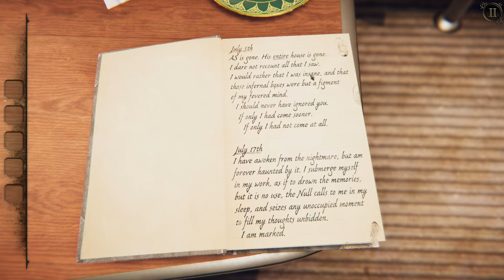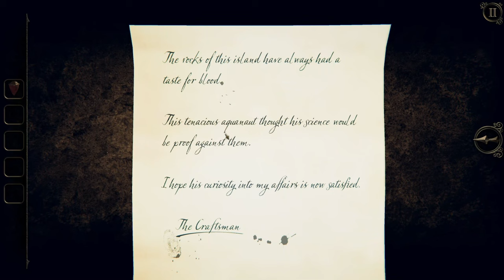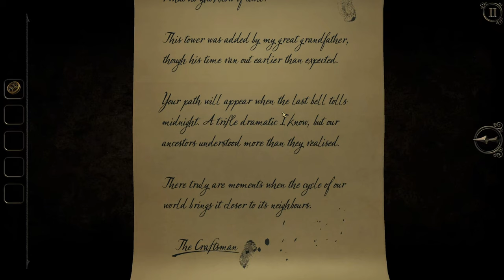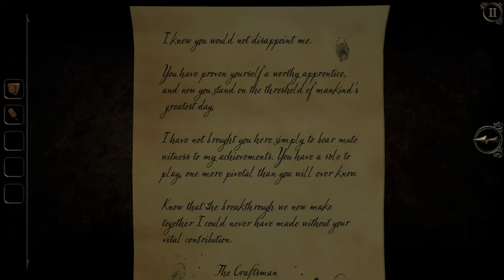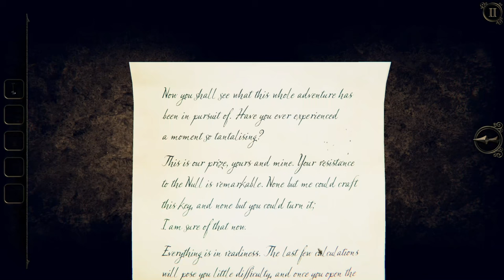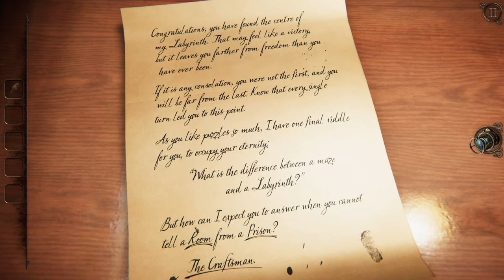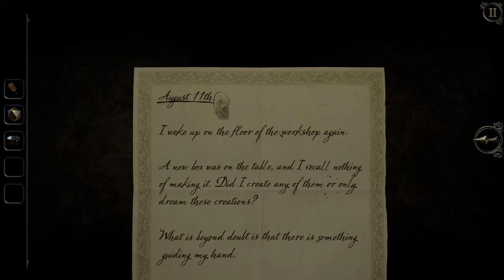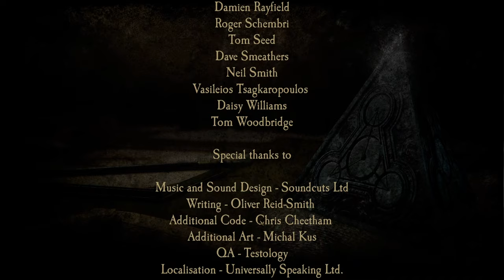The Room Three LONGPLAY + ALL ENDINGS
The Room Three continues the tactile puzzle-solving gameplay of its predecessors while considerably expanding the world for the player to explore. Once again, Fireproof Games have re-built, re-textured and re-lit every asset and environment to bring the mysterious world of The Room to life.
In The Room Three you find yourself lured to a remote island, where you must draw upon all your puzzle-solving ability to navigate a series of trials devised by a mysterious figure known only as “The Craftsman”.

00:00 CHAPTER 1 - THE PROPOSITION
03:00 CHAPTER 2 - THE LIGHTHOUSE
29:11 CHAPTER 3 - THE CLOCK TOWER
50:40 CHAPTER 4 - THE WORKSHOP
01:17:54: CHAPTER 5 - THE OBSERVATORY
01:47:00 ENDING 1 - IMPRISIONED
01:54:15 ENDING 2 - ESCAPE
02:31:50 ENDING 3 - RELEASE
02:40:00 ENDING 4 - LOST
02:48:48 CREDITS